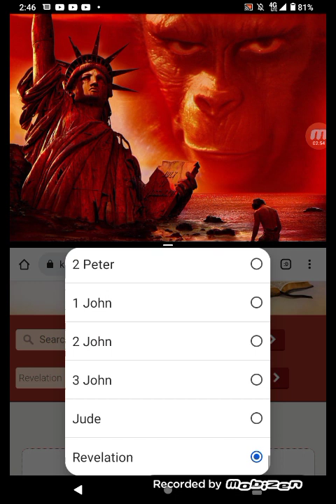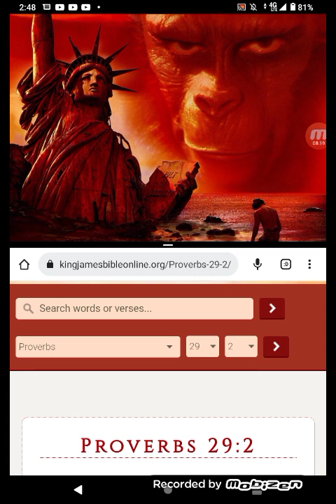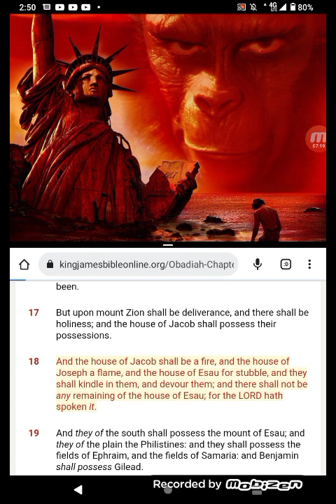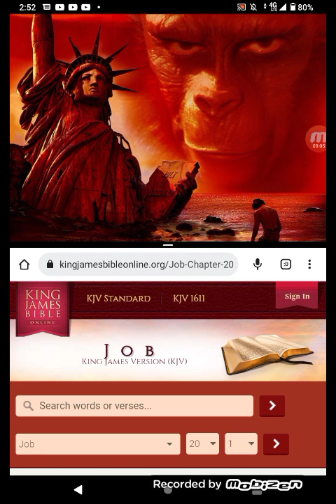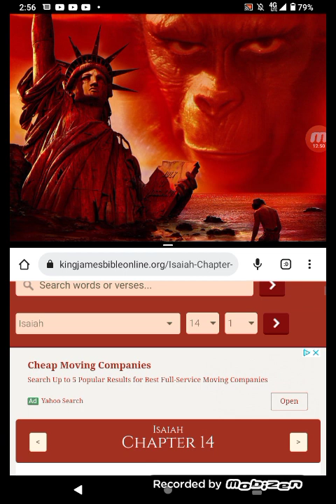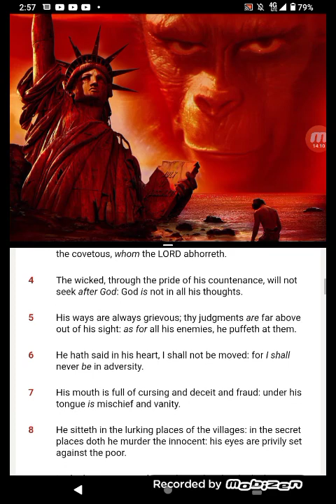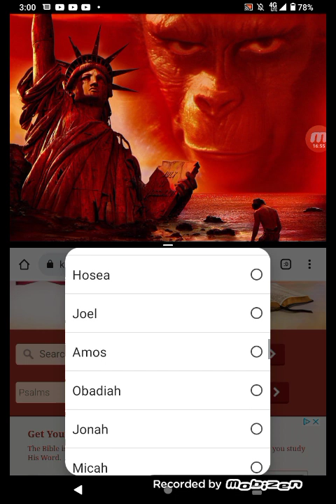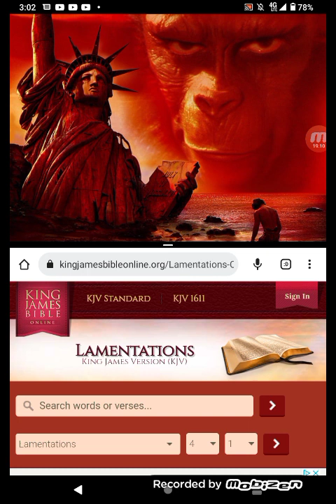PT.2 THIS NIGHTMARE IS ALMOST OVER!!!!